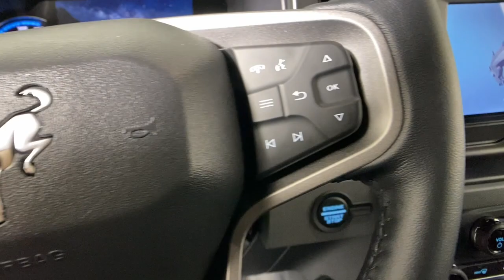2023 Ford Bronco Easton PA, Allentown PA , Bethlehem PA, Quakertown PA, Phillipsburg NJ F30403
Hot Pepper Red Metallic Tinted Clearcoat New 2023 Ford Bronco Black Diamond available in Easton, Pennsylvania at Koch Ford. Servicing the Allentown PA , Bethlehem PA, Quakertown PA, Phillipsburg NJ area.

Koch Ford
3810 Hecktown Rd

Hot Pepper Red Metallic Tinted Clearcoat 2023 Ford Bronco Black Diamond 4WD 10-Speed Automatic 2.7L EcoBoost V6brbrRecent Arrival!